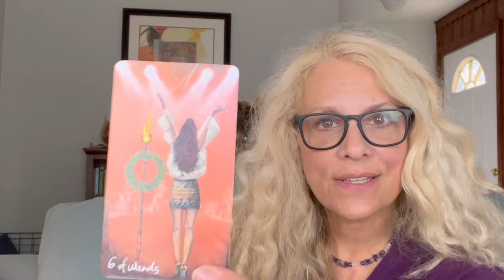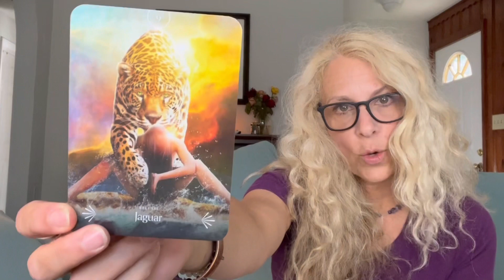Its been CRAZY Taurus! ♉️ Time to release it all 🙏🏼💛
Don’be afaid to release the things that are holding you back Taurus, it is always better to release the fears and limitations that are stopping you from living your best life. The Light Seers Tarot gives insight into this, and reminds you of how strong you really are, you can thrive under any conditions.

In this Tarot and Oracle card reading for Taurus Sun, Moon and Rising, also find out what spirit animal may be guiding you with the Divine Animal Oracle deck. The Universe will always send you help in the form of messages, messengers and signs if you are open, so listen for the advice from both the feminine and masculine Buddha Wisdom deck, and get some perspective on what is happening around you.

Never forget how you are a diving being, worthy of happiness, joy, love and peace 🙏🏼